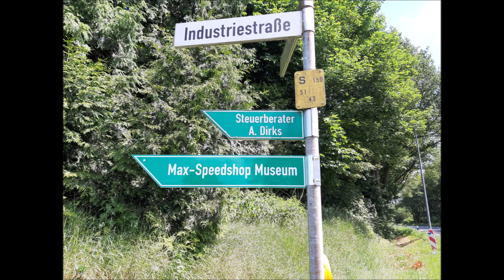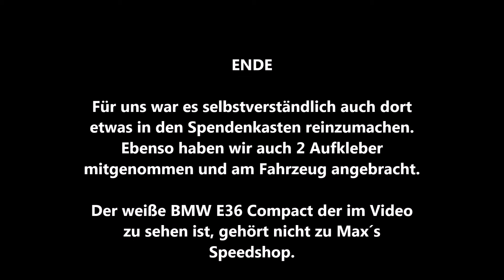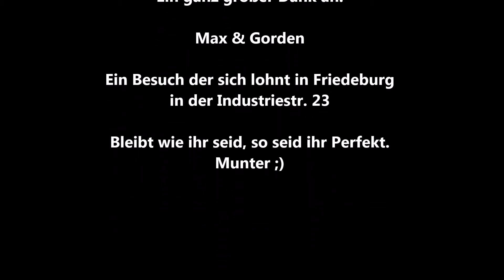Kurzer Besuch bei Max Speedshop in Friedeburg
Ein toller kurzer Besuch bei Max´s Speedshop. Danke für eure Mühen und vor  allem die Arbeit die ihr euch mit euren Videos macht.